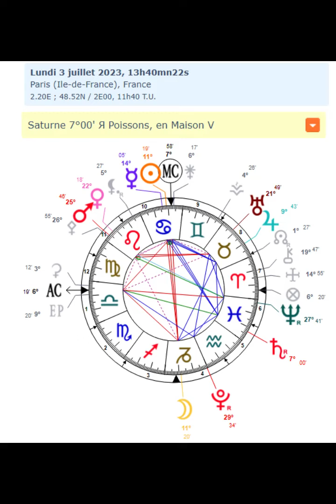PLEINE LUNE DU 03 07 2023 en CAPRICORNE 🌕 ♑.... ou "l'été des méduses " par le ciel bleu astrologie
Pour cette lunaison, l'écho du cœur  que je souhaite vous porter est celle de  la magnifique musique de Patrick Touron, vraiment vibratoirement adaptée à cette lunaison :
 Ainsi que le subtil rapprochement de son vécu que vous comprendrez en savourant
        🟠 « Compostelle »

ॐღ Bienvenue sur Le Ciel Bleu Astrologie Astrologie ॐღ
Lecture possible (non exhaustive)  des symboles de la Pleine Lune en Capricorne
BOnne LUnaison à tous

Pour toute étude et prise de rendez vous :
Bonne lunaison à toutes et tous, chers amis, merci  d’être, merci pour vos reliances et tout le bien que vous ferez
Merci pour vos attentions sur cette chaine  vos commentaires soutiens et partages, je vous embrasse bien chaleureusement..

« TOUT ARRIVE POUR LE MIEUX,
Vous devez vous rappeler que tout ce qui arrive, arrive pour le mieux. Il y a une distribution divine des choses. Votre vie eût été appauvrie sans toutes les choses qui vous sont arrivées. Aussi tout doit être accepté, le bon et le mauvais. En fait, vous n’avez pas le choix. Si vous voulez le bon, vous aurez le mauvais aussi. Chaque chose a deux aspects. Si vous voulez le côté face d’une pièce, vous devez prendre le côté pile aussi. C’est inutile d’attendre seulement du plaisir. Le plaisir et la peine vont toujours de pair. Il faut prendre les deux, ou rien du tout. Quand une chose arrive, acceptez-la d’abord. C’est la vérité. C’est arrivé. Pouvez-vous la refuser et dire que ce n’est pas arrivé? Non. Après avoir pleuré et vous être lamenté vous allez accepter en tout état de cause. Pourquoi ne pas l’accepter dès le début ? Dites  » oui  » à tout. Quand vous acceptez de plein gré une chose, il n’y a pas de souffrance. La peur doit être bannie de votre vie. La peur que quelque chose arrive est pire que la chose elle-même. Les peureux meurent bien des fois avant l’heure de leur mort. La peur doit être bannie de votre vie car elle est irrationnelle et bloque l’action.

Swami Prajnanpad